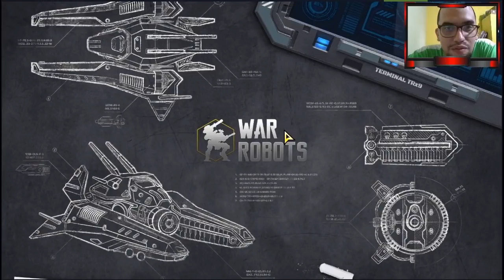SI VES A ESTE LEO MEJOR HUYE *nuevo drone good guy efectivo?* WAR ROBOTS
Tiempos del video abajo:

Probé al Leo con el dron que viene con arma integrada, y me gustó el resultado. Pero sigo pensando que la mejor opción es ocupar  microchips de defensa y reparación. Ya que da mejores resultados.

Tiempos del video:
Intro: 00:07
Robot, armas y módulos: 00:35
Piloto y habilidades: 01:06
Drone y microchips: 02:08
Solo gameplay sin voz usando drone-good guy: 04:50
Primer gameplay con voz usando drone-Good guy: 06:53
Segundo gameplay con voz usando drone-Nebula: 11:55